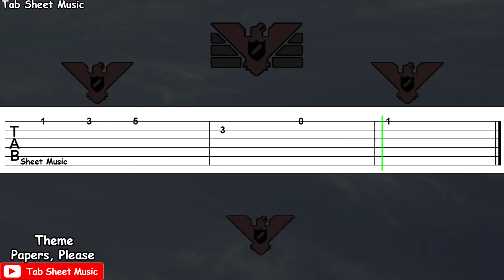Papers, Please - Theme Song Guitar Tutorial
Papers, Please Guitar Tutorial

Game: Papers, Please
Song: Theme Song